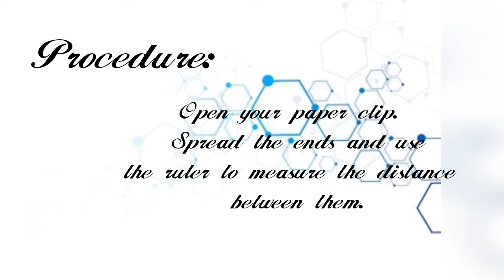Nervous Experiment (group 2)